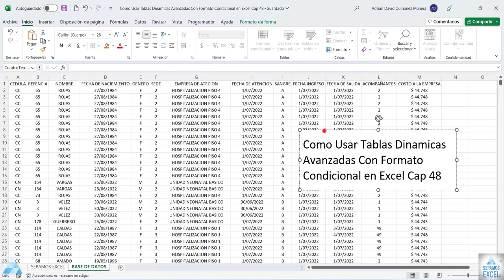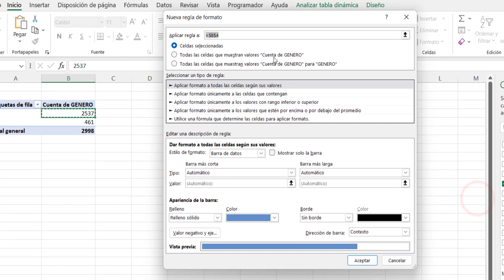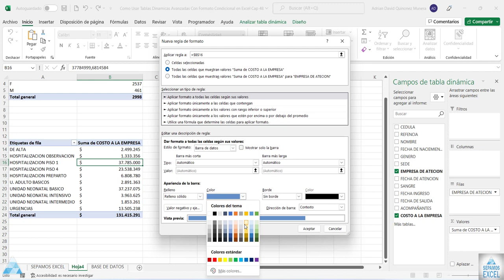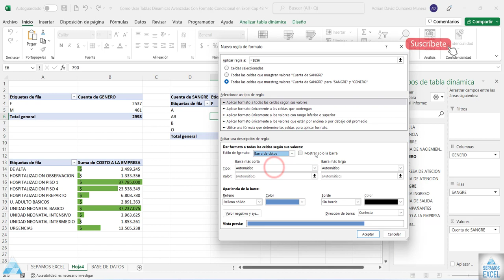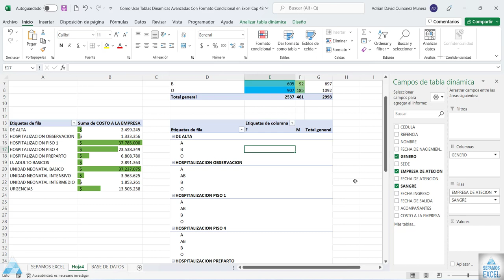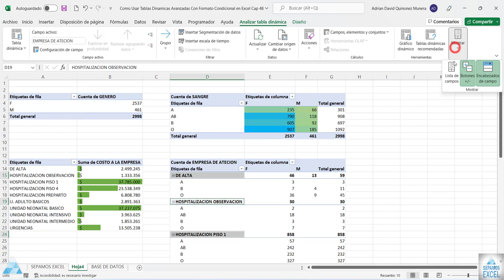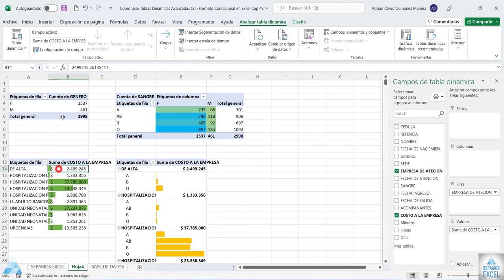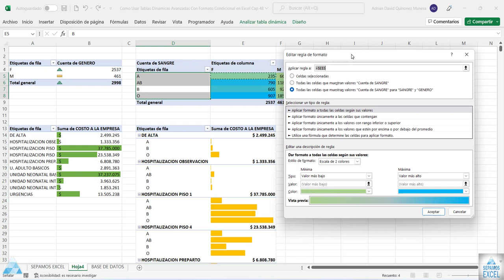Como Usar Tablas Dinamicas Avanzadas Con Formato Condicional en Excel Cap 48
Excel: Formatos condicionales en tablas dinámicas
Configurar la tabla dinámica con el campo al que le queremos hacer el formato condicional.
Selecionamos uno de las celdas a formatear y en la barra de herramientas Inicio - Formato condicional seleccionamos el formato a aplicar.
00:00 Introducción @sepamosexcel
 00:06 Presentación @sepamosexcel
00:16 Como Usar Tablas Dinamicas Avanzadas Con Formato Condicional en Excel
00:40 Como Esta Organizada Una Base De Datos En Excel
1:03 Como Ir Al Ultimo Dato De La Base De Datos En Excel Control Fecha Abajo
1:16 Como Ir Primer Dato En La Base De Datos En Excel Control Fecha Arriba
1:30 Como Insertar Una Tabla Dinámica Avanzada En Excel
1:52 Como Seleccionar Campos De Información En La Tabla Dinamina En Excel
2:20 Como Aplicar Formato Condicional Con Tabla Dinamina En Excel
2:57 Como Insertar Barra De Datos En Formato Condicional En Las Tabla Dinamina En Excel
3:35 Como Aplicar Un Color En La Barra De Datos En Las Tabla Dinamina En Excel
4:25 Como Usar Las Tabla Dinamina En Excel
4:30 Como Inserta Tabla Dinamina En Hoja De Cálculo Existente En Excel
4:58 Como Seleccionar Campos Para Agregar Información En Las Tabla Dinamina En Excel
5:15 Como Insertar El Formato Moneda O Contabilidad En Las Tabla Dinamina En Excel
5:42 Como Aplicar Barra De Datos En El Formato Condicional En Las Tabla Dinamina En Excel
6:10 Como Cambiar El Color De La Barra De Datos En El Formato Condicional En Las Tabla Dinamina En Excel
6:37 Como Desactivar El Total En Las Filas Y Columnas En Las Tabla Dinamina En Excel
7:50 Aplicar Tabla Dinamina En Excel
8:20 Agregar Información Y Seleccionar Campos En Las Tabla Dinamina En Excel
9:05 Como Aplicar La Escalara De Color En El Formato Condicional En Las Tabla Dinamina En Excel
9:49 Como Cambiar El Color En El Formato Condicional En Excel
10:55 Como Aplicar Las Tabla Dinamina En Excel
11:10 Como Seleccionar Campos De Las Tabla Dinamina En Excel
12:18 Como Aplicar El Conjunto De Iconos En El Formato Condicional En Las Tabla Dinamina En Excel
13:55 Como Cambiar El Conjunto De Iconos En El Formato Condicional En Excel
14:29 Como Eliminar El Formato Condicional Aplicar En La Tabla Dinamina En Excel
15:29 Aplicar O Agregar Campos De Información En Las Tabla Dinamina En Excel
16:08 Aplicar El Formato Moneda O Contabilidad En Las Tabla Dinamina En Excel
16:30 Aplicar Barra De Datos En Las Tabla Dinamina En Excel
16:48 Como Mostrar Solo Barra De Datos En Las Tabla Dinamina En Excel
18:25 Aplicar El Conjunto De Iconos En El Formato Condicional En Las Tabla Dinamina En Excel
20:17 Final @sepamosexcel